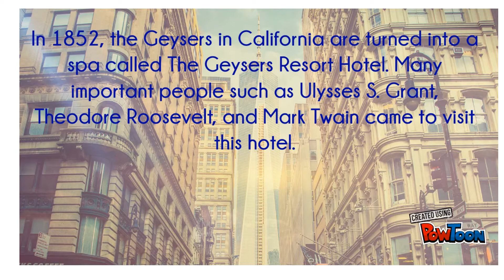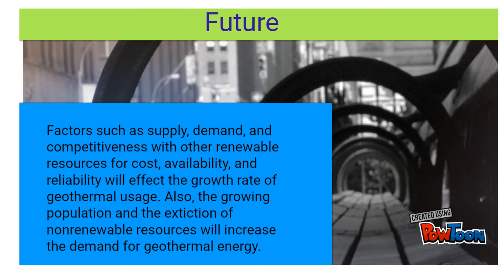Geothermal Energy History